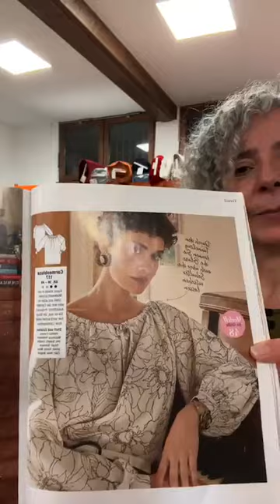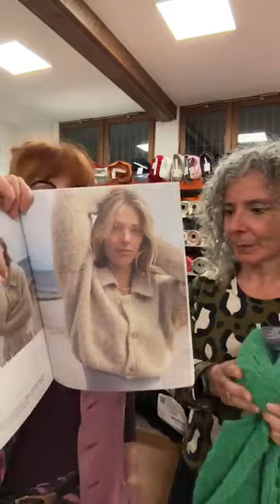Es wird Frühling bei uns, Viscose Leinen Mischungen für lässige Sommer Outfits.